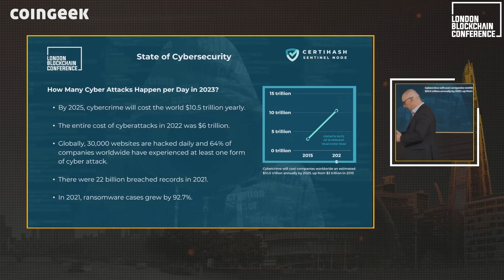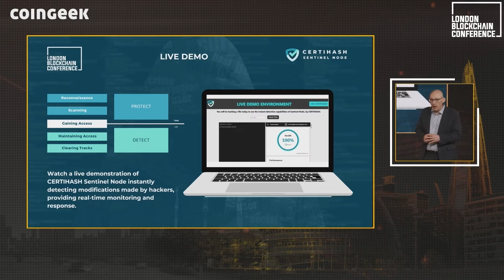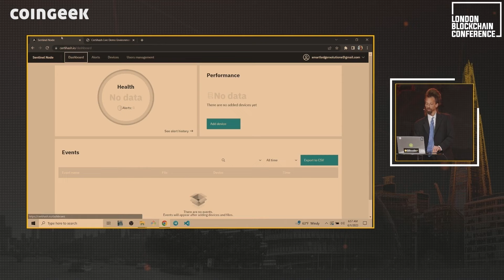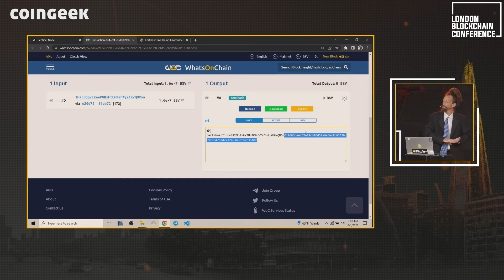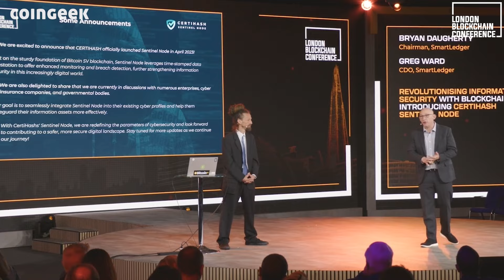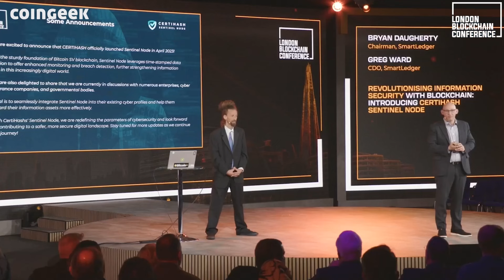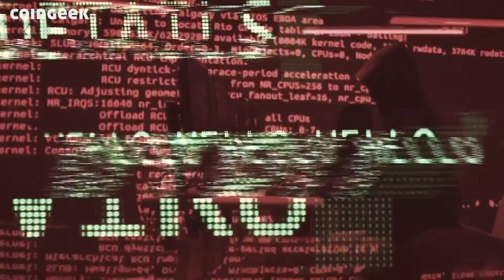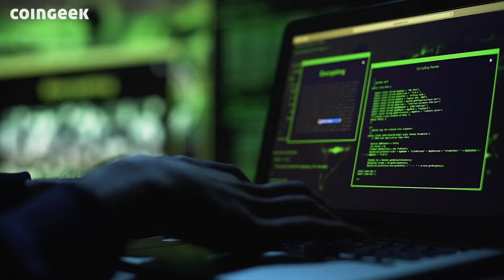Certihash Sentinel Node: Improving cybersecurity with blockchain | London Blockchain Conference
The internet is broken because we rely on trusted third parties to store our data and detect and resolve security problems. The Certihash Sentinel Node can fix all that by taking a ‘snapshot’ of the state of files, such as who has accessed them and what changes have been made every ten seconds—this requires a massively scalable blockchain with tiny fees to function correctly.

Find out how you can secure the future with the power of blockchain technology at the London Blockchain Conference taking place at ExCeL London on May 21-23, 2024. Get your tickets today!

Timestamps:
00:00 - Introduction
00:07 - Presentation starts
00:51 - State of cybersecurity
03:55 - Certihash Sentinel Node process
06:50 - Live demo
16:00 - Importance of cybersecurity
18:25 - Partnerships
20:24 - Alerts and Data log system
22:20 - Cybersecurity solutions
24:14 - Hacking resistance
26:35 - Certihash Sentinel Node features